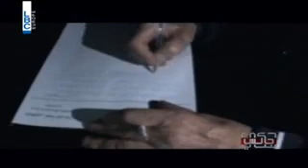Soraya Z. Mouawad in 7KI JEILIS with Joe Maalouf About Zoe